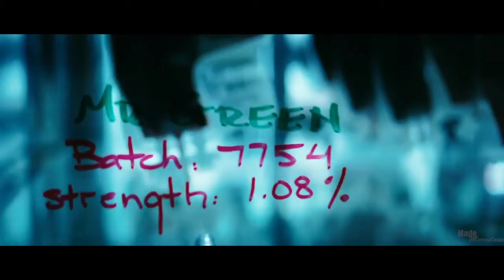SHE-HULK Trailer #1 HD | Disney+ Tatiana Maslany+EARN BITCOIN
She-Hulk is an upcoming Disney+ original series, currently set to premiere in 2022. Not much has yet been revealed about the series but we do know that Tatiana Maslany (Orphan Black) has been cast as the iconic Jennifer Walters aka cousin of Bruce Banner aka She-Hulk. Alongside Mark Ruffalo as Bruce, it will also feature the return of Tim Roth who starred as Abomination in The Incredible Hulk (2008).

Do you think Tatiana is a good choice for She-Hulk? Hopefully this trailer helps to visualize Tatiana going big and green!

MAKE MONEY & EARN BITCOINS: Opens Downloads Installs Active Miners

Huge shoutout to YouTuber Garrett Gilchrist who's She-Hulk YouTube series helped inspire this edit. Some audio originates from the channel.

INFORMATION CHANEL / FILMS